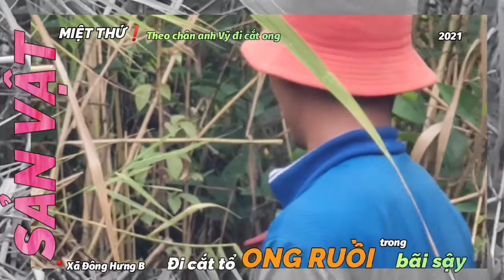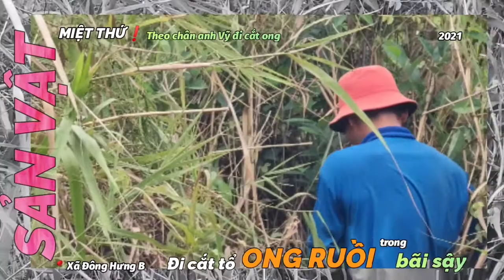👉 SẢNVẬT MIỆTTHỨ❗➸ ĐI CẮT TỔ ONGRUỒI TRONG BÃISẬY 📍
ĐI CẮT TỔ ONGRUỒI trong BÃISẬY ‼️
             📍 Xã Đông Hưng B

❝ Ngày hôm nay, Miệt Thứ - Thứ11 theo chân
         anh Vỹ đi cắt ➊ tổ ong ruồi trong bãi sậy ở
📍Xã ĐôngHưngB. Ong ruồi không dữ như các
         loại ong rừng khác, quá trình cắt lấy tổ ong của
        anh Vỹ cũng không quá nguy hiểm. Nhưng để
        tìm thấy ➊ tổ ong ruồi thì không phải điều dễ.❞

               📽️  AkiQuang